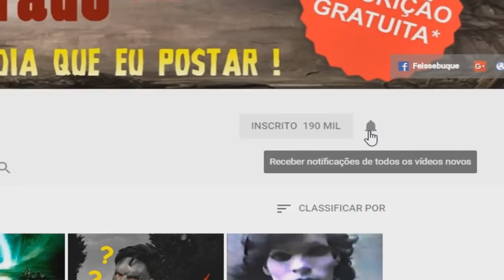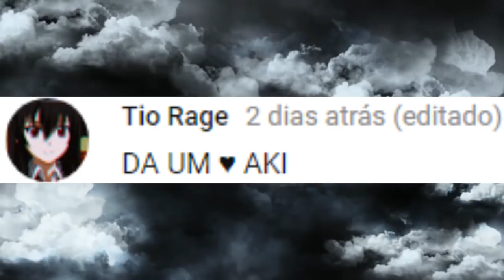VIDEOS ASSUSTADORES GRAVADOS POR CÂMERAS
Câmera captura/filma coisas bizarras, assustadores, paranormal, acredita?